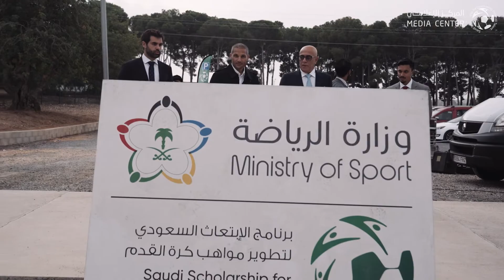سعادة سفير خادم الحرمين الشريفين في إسبانيا عزام القين: انبهرت بالإمكانيات المسخرة لبرنامج الابتعاث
🎙️ سعادة سفير خادم الحرمين الشريفين لدى مملكة إسبانيا عزام بن عبدالكريم القين: "انبهرت بالإمكانيات التي سخرتها القيادة لبرنامج الابتعاث، وكذلك بالروح المعنوية العالية للاعبين والرغبة والحماس التي لديهم" 🔥